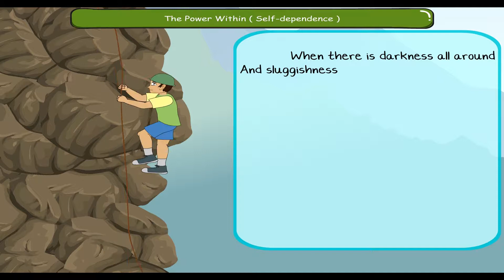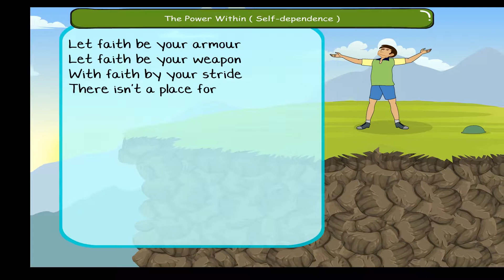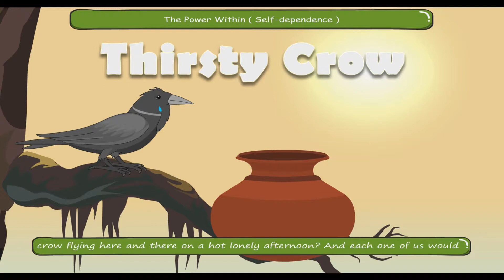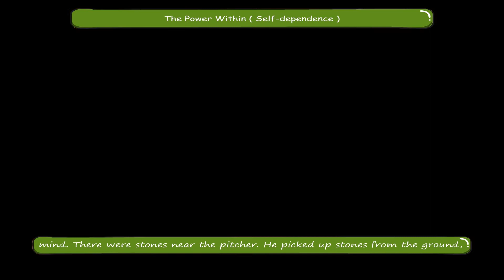The Power Within (Self-Dependence) class-7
This story from Kriti Educational Videos is explaining one to believe the power we have within. The video starts with lines encouraging the viewer to believe in oneself. It explains about the known story of the thirsty crow. One summer day, the crow was thirsty and was in search of water. He was very tired of searching water and after much time he found a pitcher. The pitcher had water but it was at the bottom. The crow then with the help of stones got the water to the top of the pitcher. The crow drank the water and flew away.